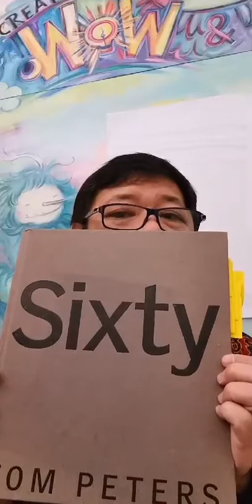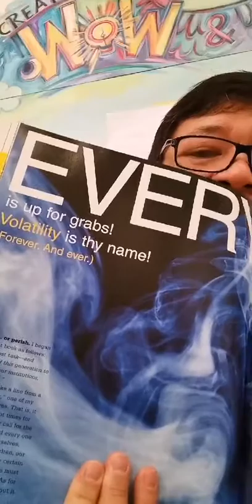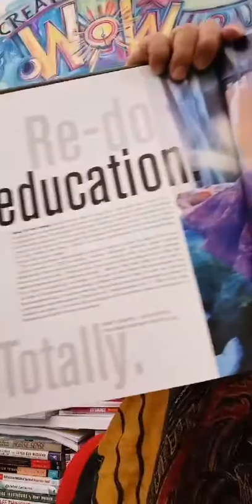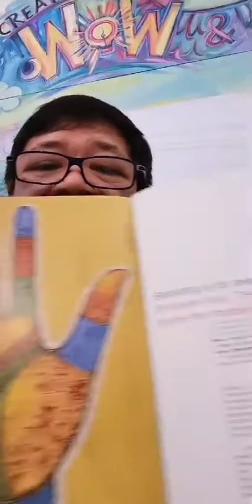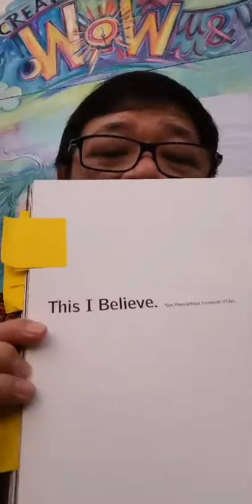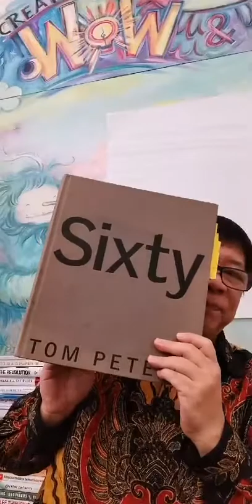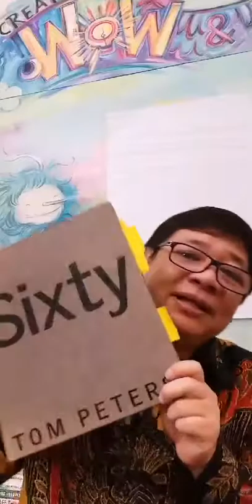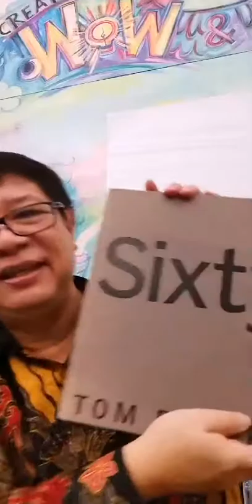Review Buku - Sixty : Tom Peters - Oleh: Tanadi Santoso